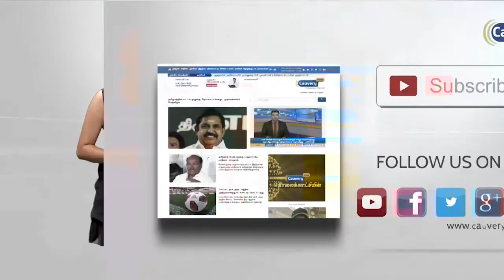பள்ளி மாணவர்களுக்கு அடுத்த மாதத்திற்குள் இலவச மடிக்கணினி| Minister K.A.Sengottaiyan | ADMK